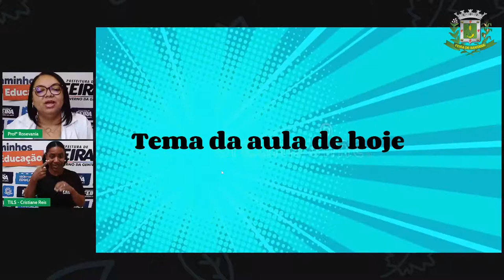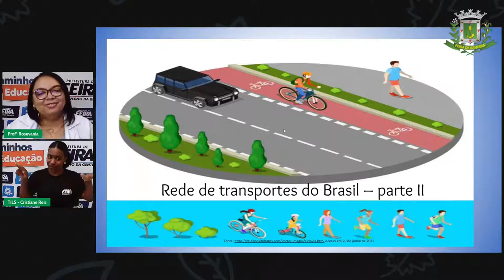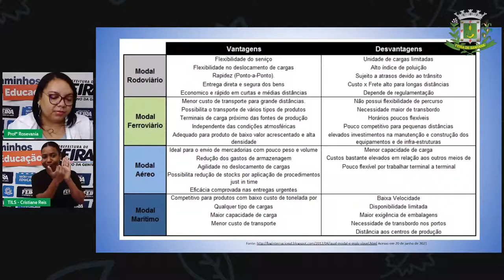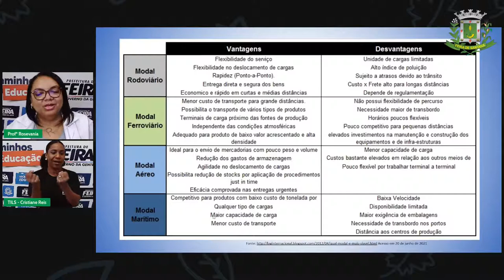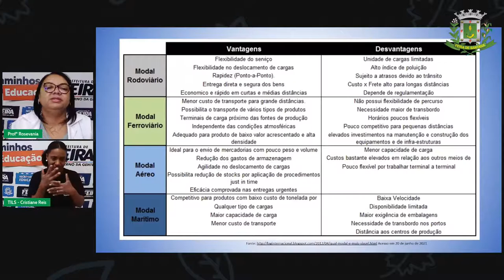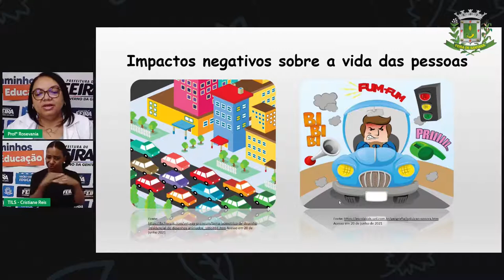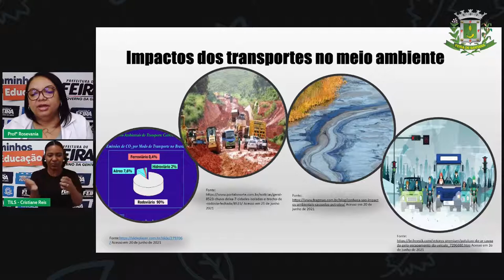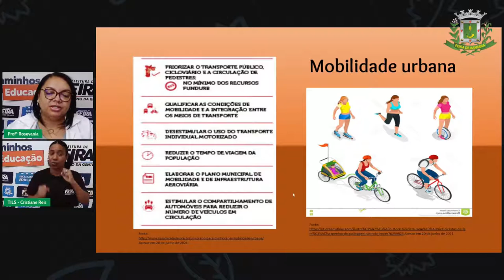Aula 19 7ºANO ROSEVANIA GEOGRAFIA Redes de Transportes do Brasil Parte 2